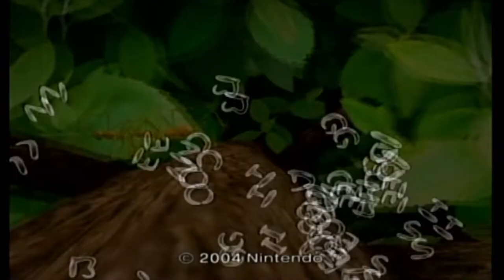Pikmin 2 (No Deaths) Streams Part 31: THE CAVERN OF CHAOS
Wistful Wild pulls no punches when you enter its caves.